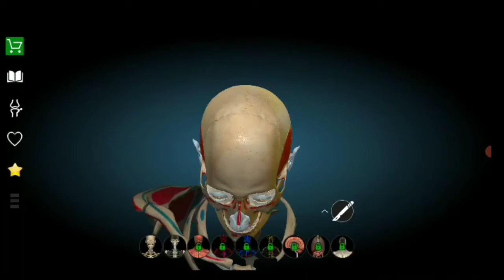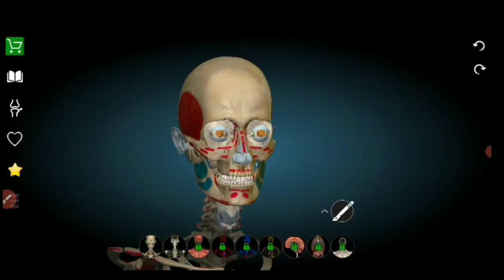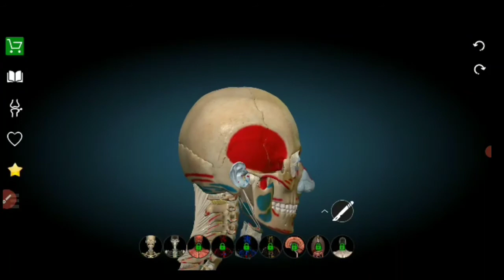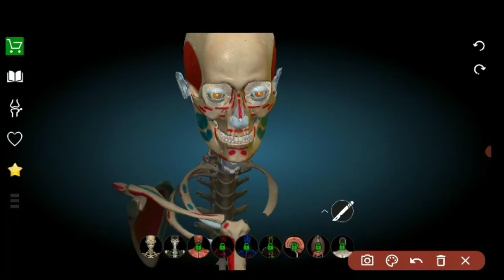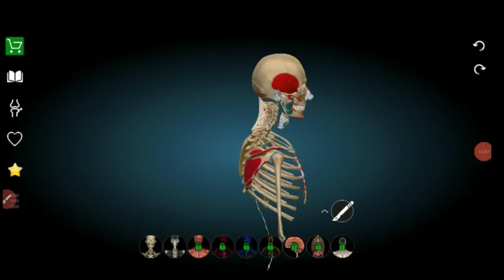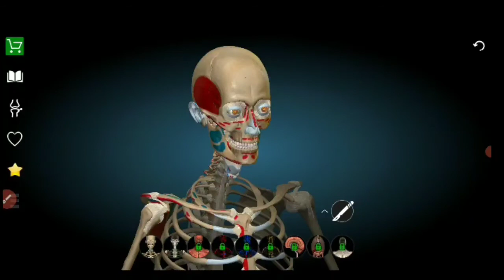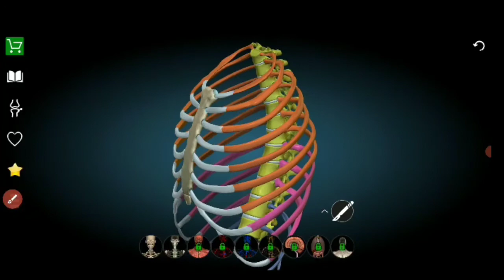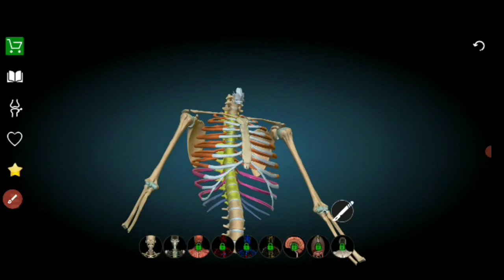मानव खोपड़ी की संरचना || Human Brain Structure || human brain 3d structure || 3d educational video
This hindi ViDEo Explains the Structure of human brain and its different parts of human brain through 3D animation.